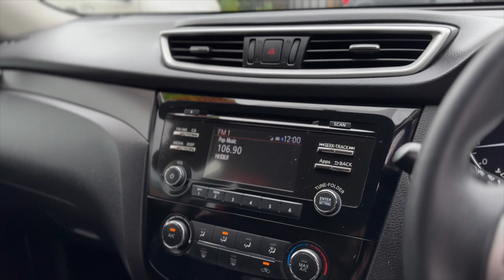2016 NISSAN X TRAIL ST WAGON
ONE OWNER 2016 Nissan X-TRAIL 4WD Auto

12 month Australia wide UNLIMITED KM WARRANTY included! Seemore@Seymours.

- ONE OWNER Nissan X-TRAIL ST Edition
- Daytime LED Lights
- 7 SPEED Auto Transmission
- Just Serviced with Log Book History
- Push Button Start & Keyless Entry
- Reverse Camera
- Bluetooth Connectivity
- USB & AUX Input
- Cruise Control
- Alloy Wheels with NEW Tyres
- Tinted Windows
- Child Seat - Isofix Anchorage System
- Towbar

1-5 yr warranty available for guaranteed peace of mind. Seymours on Tudor,112 Tudor St Hamilton